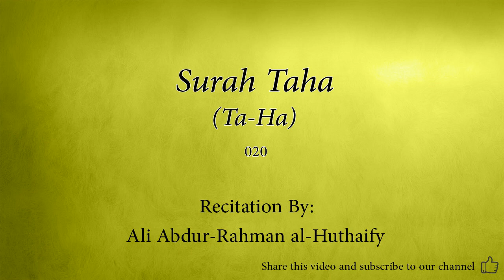Surah Taha Ta Ha 020 Ali Abdur Rahman al Huthaify Quran Audio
Arabic Quran recitation by Ali Abdur-Rahman al-Huthaify.